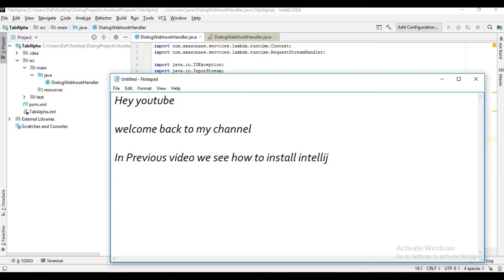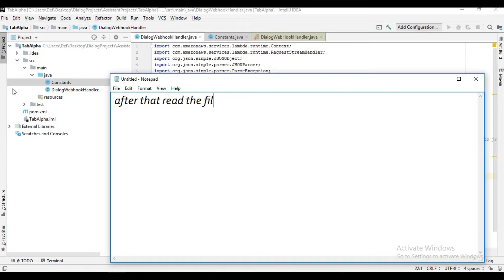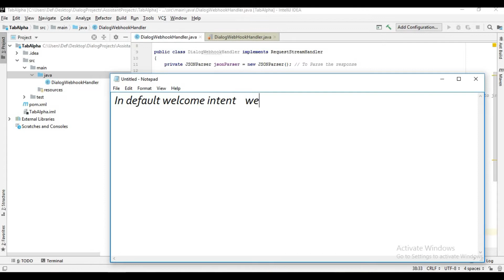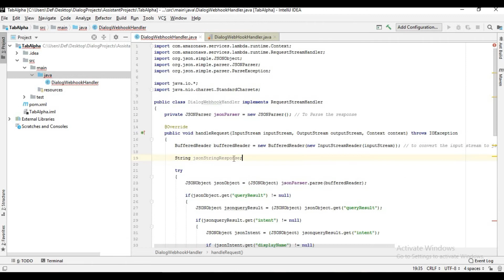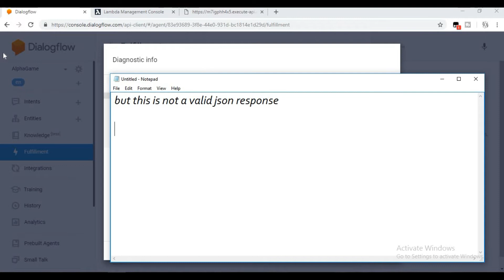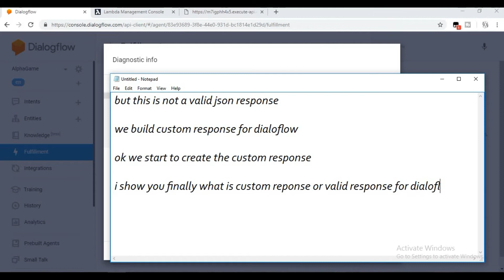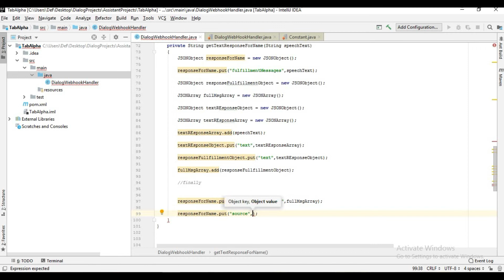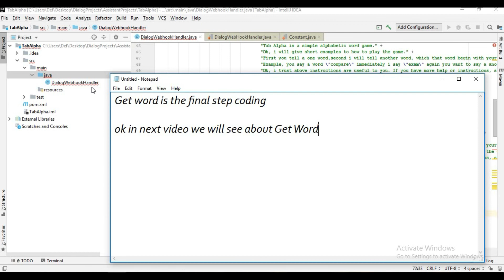#5-Create Your Own Assistant and earn T-shirt and $200 cloud credit With Dialogflow and AWS Lambda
Create Your own google assistant and get a chance to win the google assistant developer community T-shirt and $200 cloud credit and also get a opportunity to join
in google assistant developer community.

This is simple word game assistant.

Here i use AWS lambda function as a backend or webhook for the dialogflow assistant.